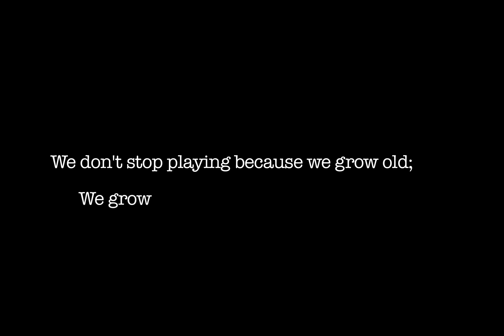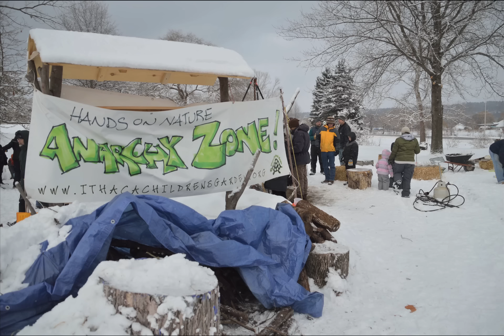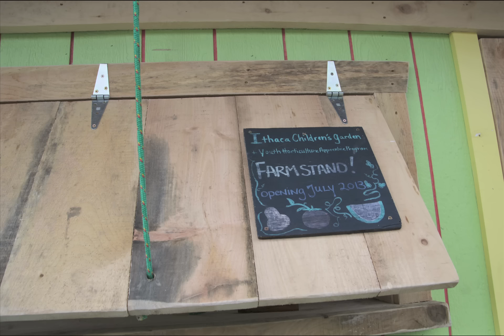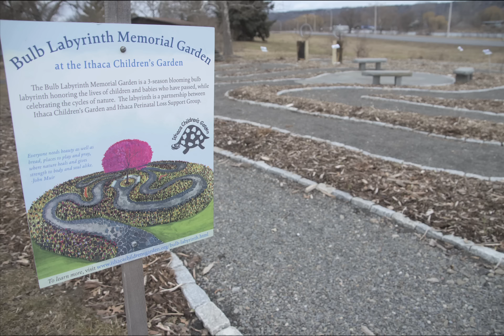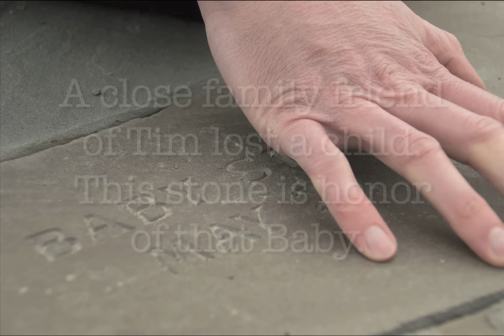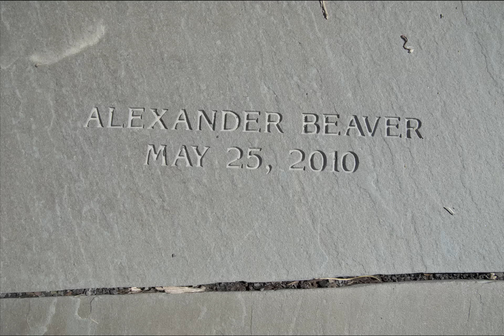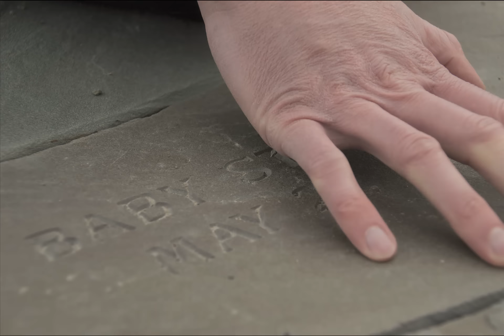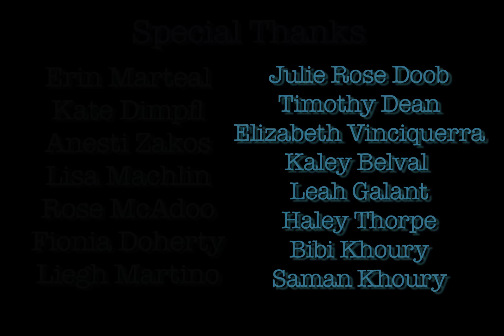Ithaca Children's Garden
The Ithaca Children's Garden is a Non For Profit in Ithaca, NY that promotes garden based learning through sustainable gardening practices and principles both in a garden space and indoors. There newest addition to their organization is a Memorial Labyrinth Dedicated to Pre-Natal Loss. By Stephanie Khoury